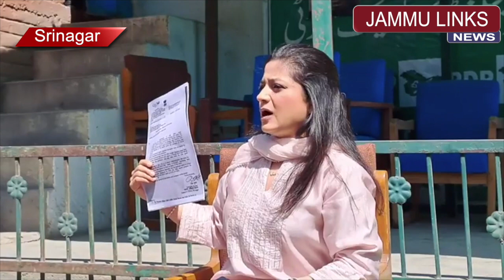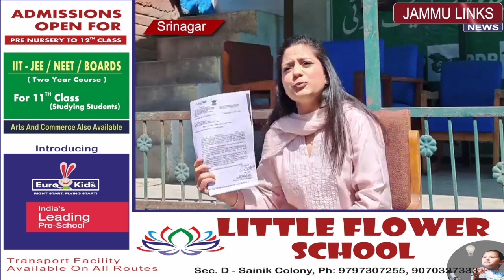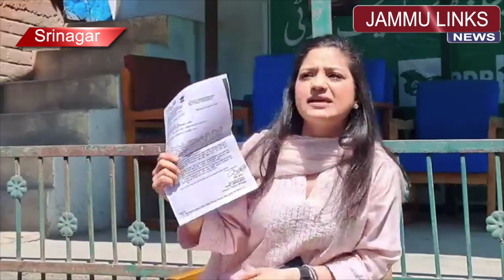Not a criminal or terrorist, will continue to fight for my passport in court: Iltija Mufti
''Am I a terrorist or an anti-national'', PDP president Mehbooba Mufti's daughter Iltija asked on Friday, a day after she was issued a ''country-specific passport'' for two years to allow her to study in the United Arab Emirates.